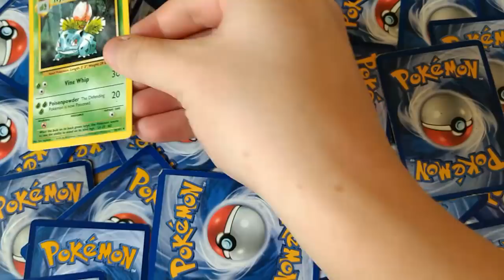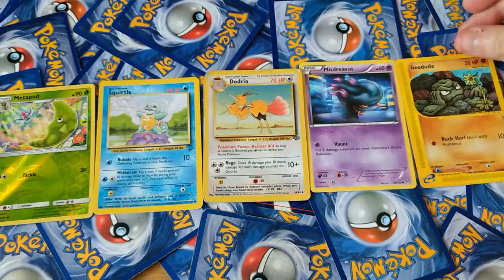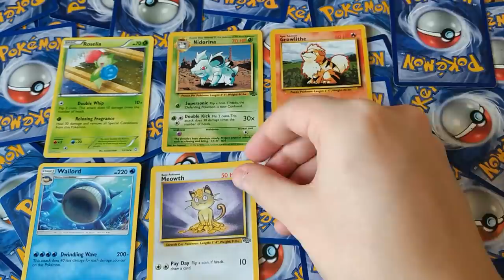Random Card Challenge | Pokémon HeartGold | Episode 6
After some time off we're back in Pokémon HeartGold to attempt to finish off the Elite Four and Champion. As always, we're asking the question, "can you beat Pokémon HeartGold using cards drawn from my old collection for every major battle?"

Sorry for the super delayed upload. I was too sick the to record the voiceover for this last week so I had to push it back and had nothing to upload. Instead I just worked on the Sword Challenge that I'm doing.